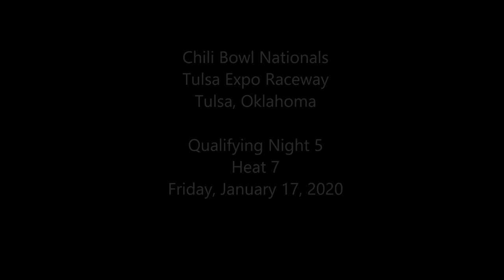2020 Chili Bowl - Friday Heat 7 - Donny Schatz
ChiliBowl2020 Friday Heat 7 (8 Laps): 1. 4A-Justin Grant[2]; 2. 15-Donny Schatz[1]; 3. 57A-Bill Balog[8]; 4. 9K-Kevin Olson[3]; 5. 78-Raven Culp[6]; 6. 13A-Austin Yarbrough[5]; 7. 20C-Conor Daly[7]; 8. 27F-Jesse Frazier[4]